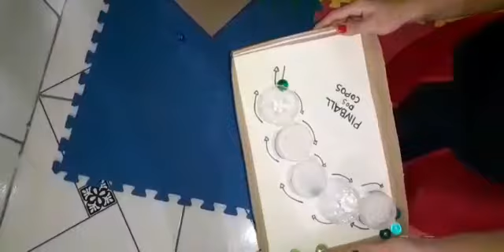Pinball dos copos - CEI Maria Natividade Machado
Vídeo de caráter educativo, produzido pela professora Thais Ferreira Santana, do CEI Maria Natividade Machado, para as crianças do Mini Grupo  1  A, B   como forma de atividade durante o período de isolamento social.